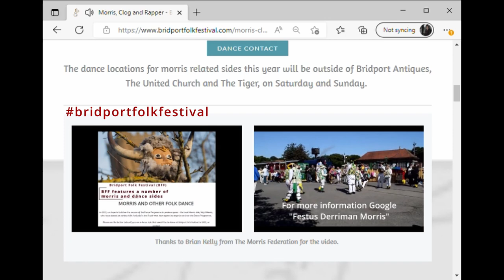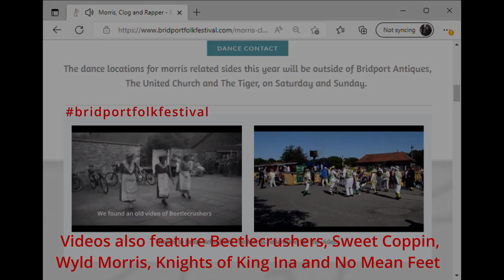Highlights of Festus Derriman dancing at The Swan, Abbotsbury on 13 July 2022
(v2)